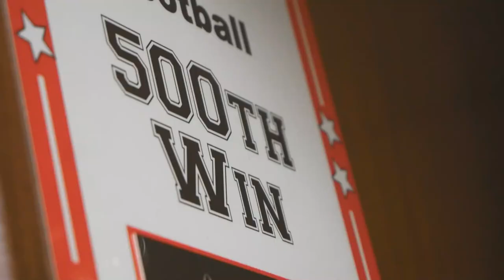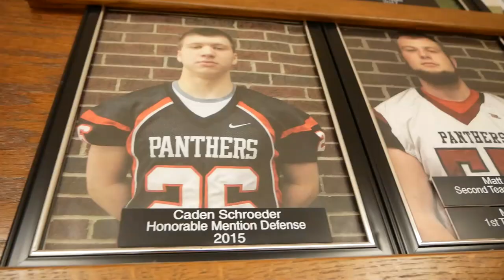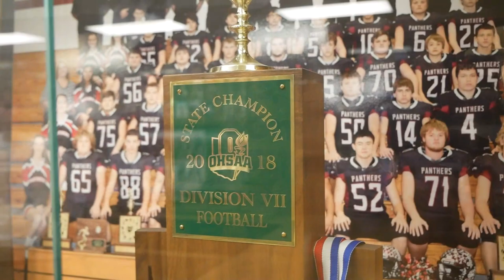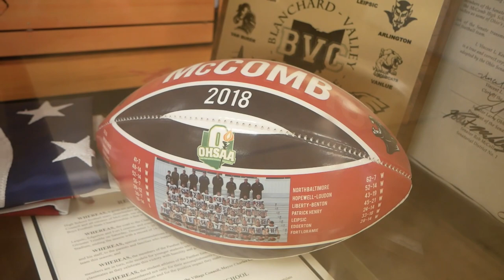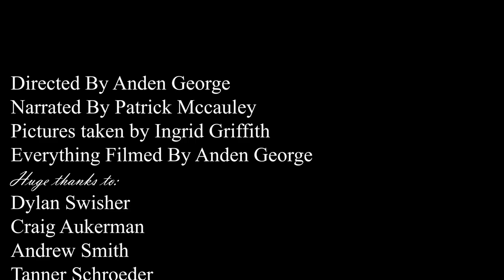Coach Alge Documentary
My final project for Media Production class at Millstream was to make a documentary so I made one on McComb's very own Coach Kris Alge! Hope you all enjoy!